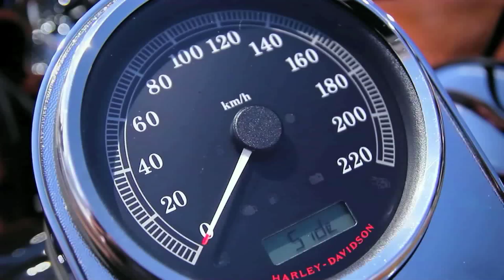Vrum testa a Harley-Davidson Fat Boy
Hora do exterminador desembarcar aqui no Vrum. Bom pelo menos a moto dele que o Téo testou e te mostra agora em detalhes. Conheça a Harley-Davidson Fat Boy: